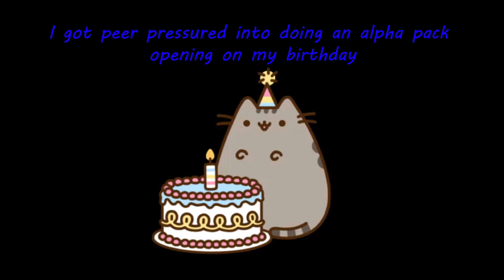Birthday Alpha Pack Opening - 200 Packs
Hey guys, I did a 200 alpha pack opening on my birthday! This is my first time making a video like this so let me know what you guys think in the comment section!